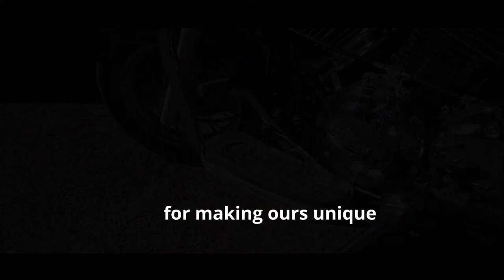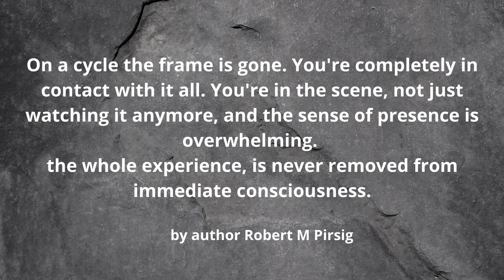WHY WE RIDE MOTORBIKES?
Why we love to ride motorcycles, Keanu Reeves tells us exactly why!
Keanu Reeves loves riding & gives us his reasons for riding motorcycles.
Here is a short clip giving a few of the reasons why we too love to ride motorcycles.
For the enjoyment, fun, friendship, rides, tours, for the moment, for escape and tranquillity, for adrenaline, for the exhilaration, we ride motorbikes for the freedom, for the twisties & for the adventure.